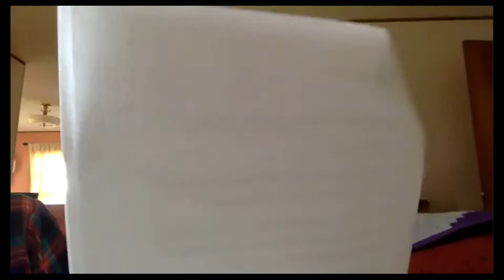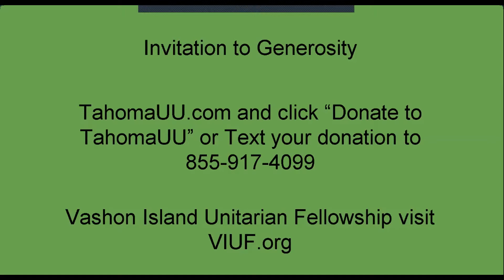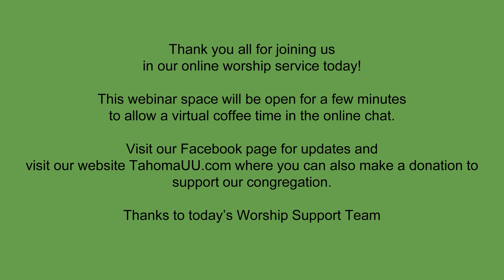June 7 2020 Tahoma UU worship service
Tahoma UU church services June 7, 2020 has Rev. Dr. Linda Hart inviting folks to talk with their grief.